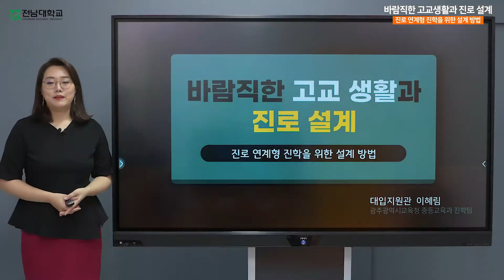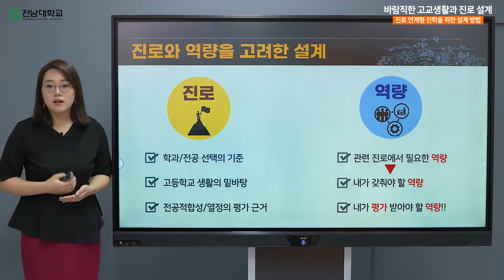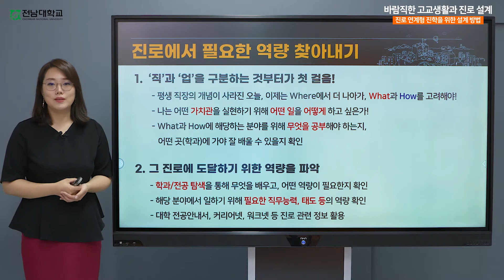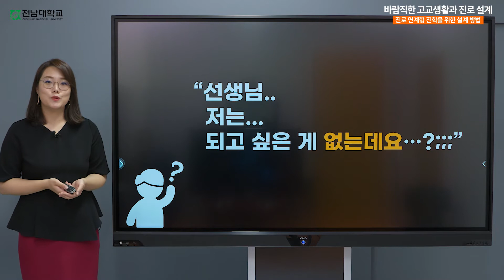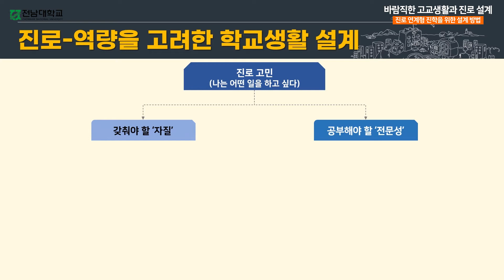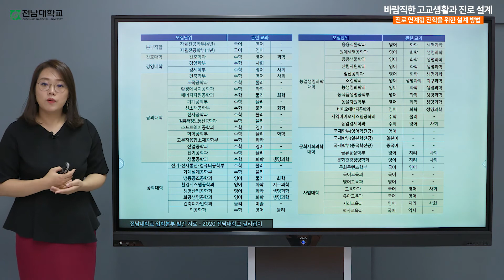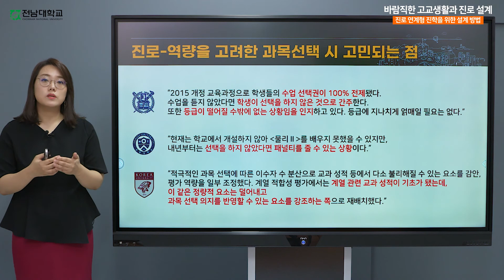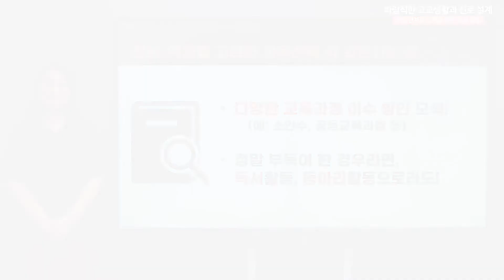[전남대학교 입학] 진로와 대입의 연관성